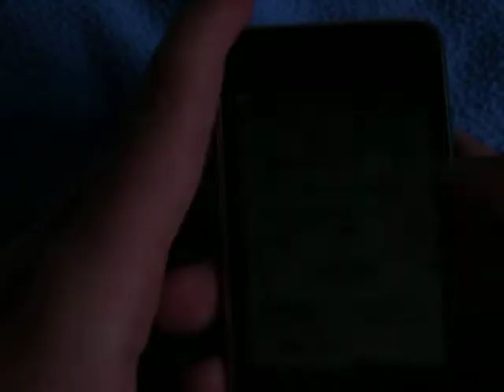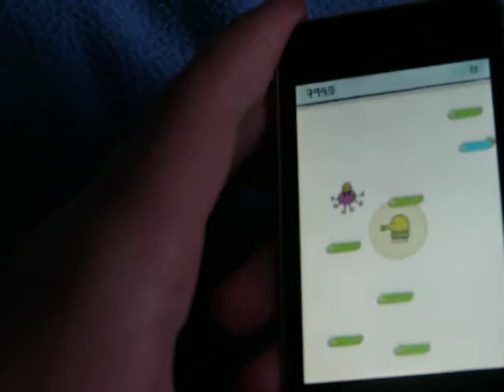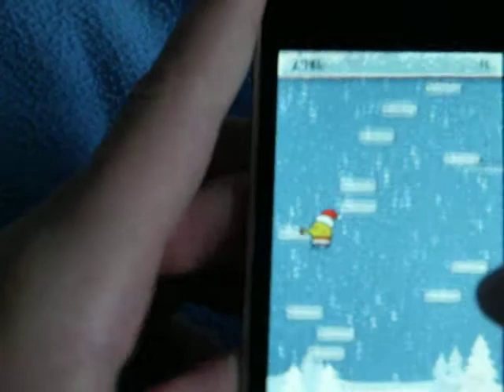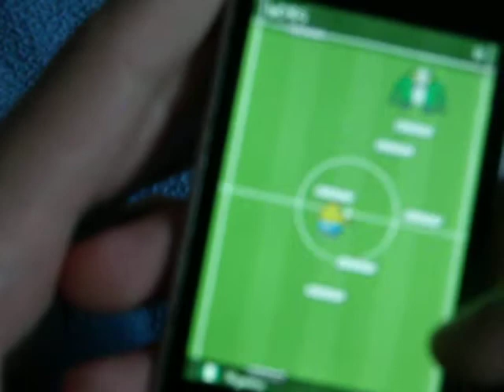Doodle Jump Gaming Review - MrAppleGamer iPod touch/iPhone or iPad Reviews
This is my first Upload so this wont be the best ever video but I will improve in the future.
Video Tutorial on Doodle Jump the very addictive iPod Touch, iPhone or iPad